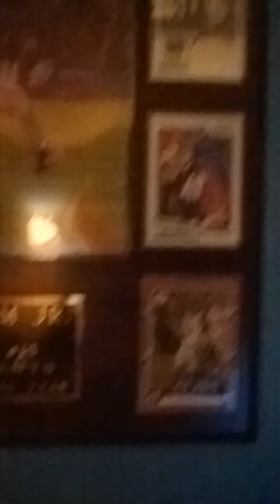Boi my skills tho